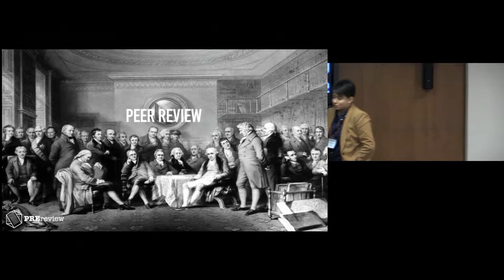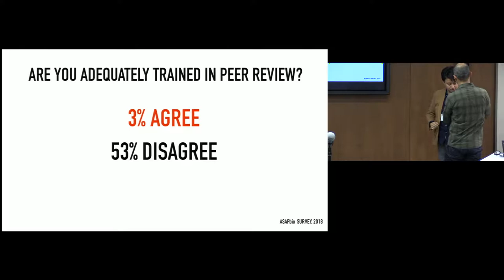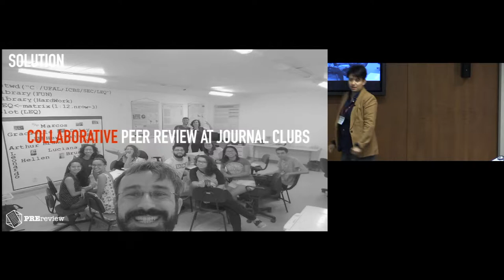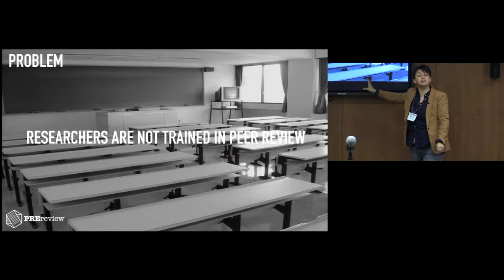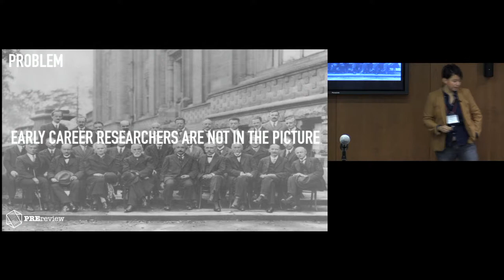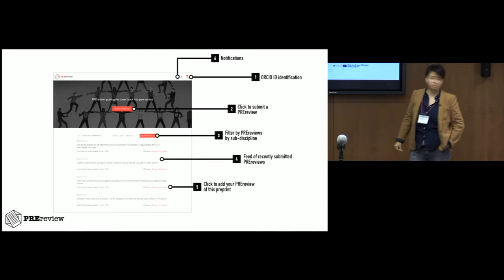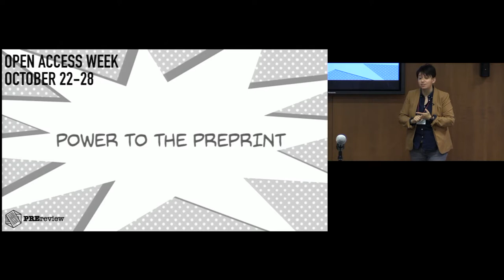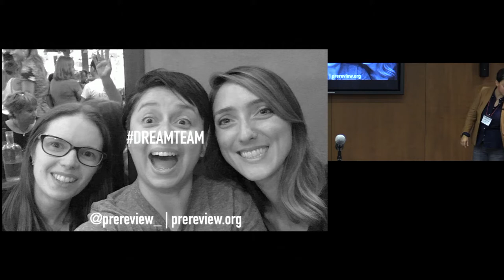PREreview: engaging early career researchers in peer review - Monica Granados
Although the use of preprints in the life sciences is rapidly increasing, their adoption is still far from being the standard practice in scholarly publishing. At PREreview, we want to facilitate that cultural shift where every scientist posts, reads, and engages with preprints. Furthermore, PREreview seeks to diversify peer review by supporting the community review of preprints and their integration into the traditional peer review process. As early-career researchers (ECRs), we recognized that ECRs are rarely trained in how to contribute to peer review - despite it being a key aspect of every researcher’s life - and even more rarely are they formally invited to engage in editorial peer review. During the talk, I will share our progress in building a community of ECR preprint reviewers, the stakeholders we have engaged to support and expand our mission, and our vision to facilitate the growth of a community that openly exchanges timely, and constructive feedback on emerging scientific outputs. Engagement, openness and collaboration are at the heart of PREreview and have been since day one.